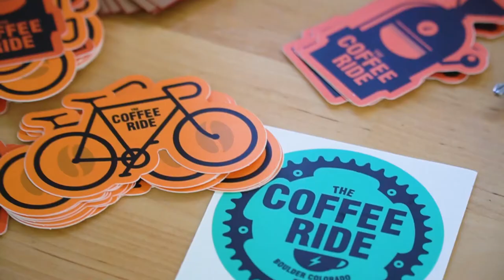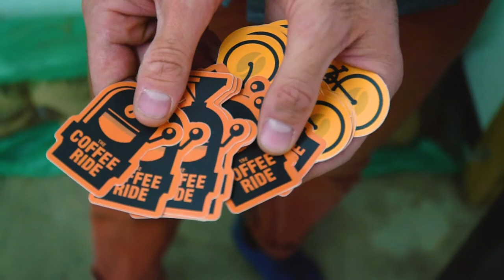Sticker Story: Josh Crane of the Coffee Rides Builds a Brand One Ride at a Time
We visited with The Coffee Ride to learn about their sustainable coffee business practices and growing a brand one bike ride at a time.